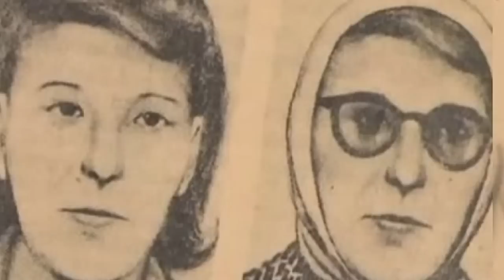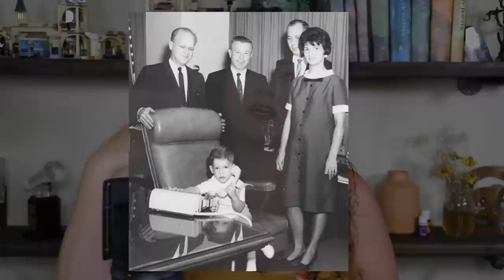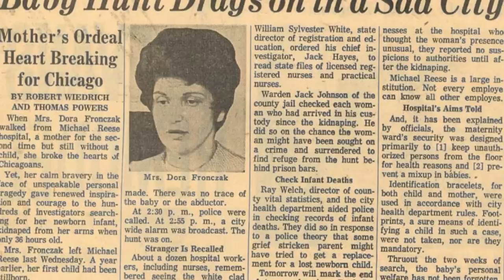Paul Fronczak | Taken from the HOSPITAL | Wrong child returned?!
SOURCES

Close Sources
Paul’s Blog (Jack Rosenthal)

Videos/Podcasts/Forums